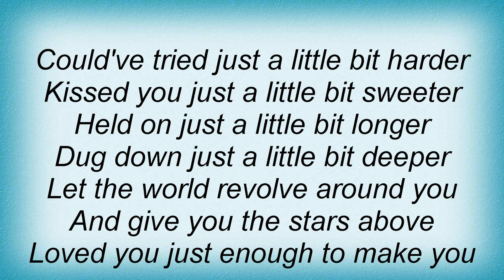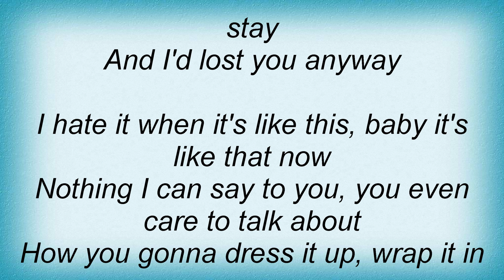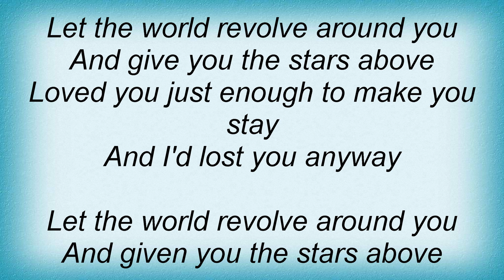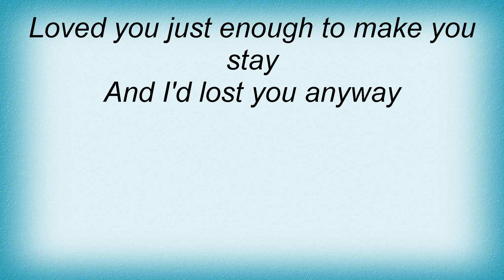Toby Keith - Lost You Anyway Lyrics